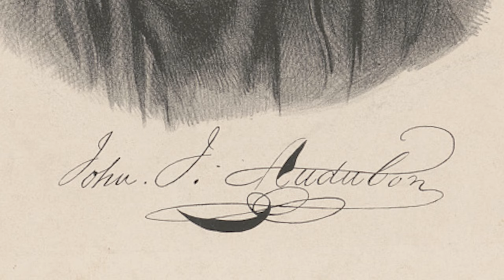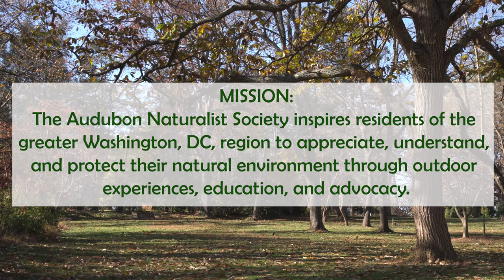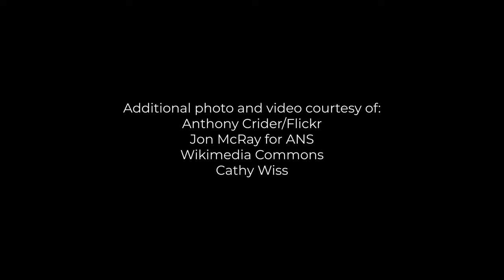Naming the Future – "We Can't Wait to Hear What You Dream Up!"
Names matter. They can cause harm and stress to many members of our community.  And it has become clear that we can never fully live up to our Inclusion, Diversity, Equity and Accessibility values with our current name.

That’s why, after thoughtful deliberation, we decided to change our name to one that better reflects the rich diversity of the region we have a mission to serve.

We will send a clear message now and in the future: Nature needs all of us.

The ANS community has achieved much together over the past century. Our new name will be one that builds on the victories of our past and moves us forward toward a stronger, more inclusive future.

And we want YOU to be a key part of this process.

This month, we’ll start the process by asking for your feedback in a survey.  The survey is open to everyone in the ANS community between now and January 31, 2022.

We can’t wait to hear what you dream up.

Jon McRay for ANS
Wikimedia Commons
Cathy Wiss